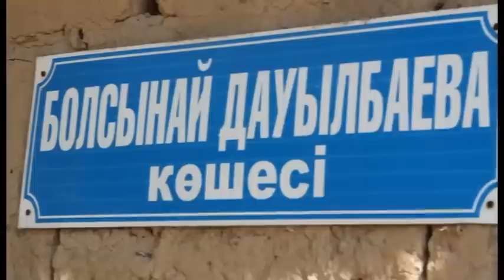Экстренный вызов (14.07.2015)